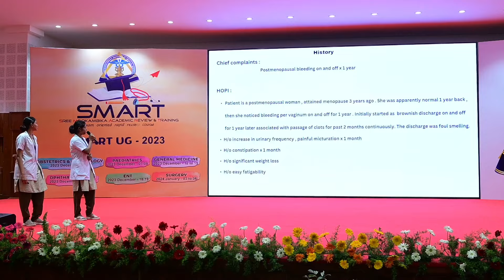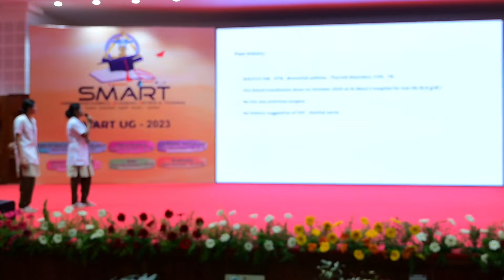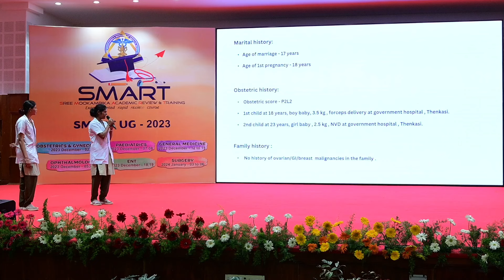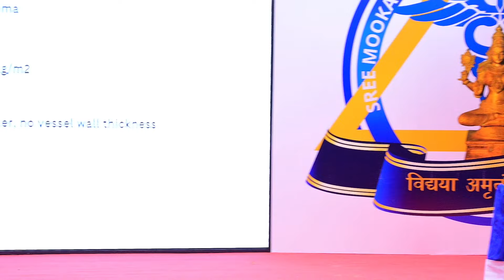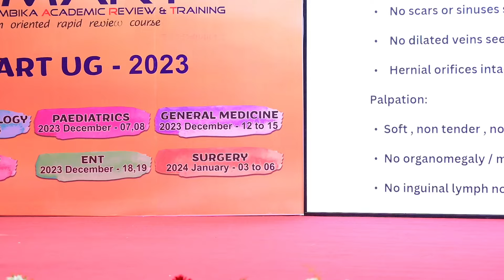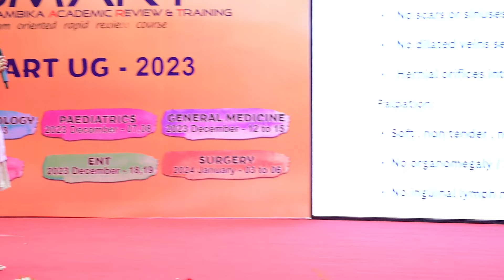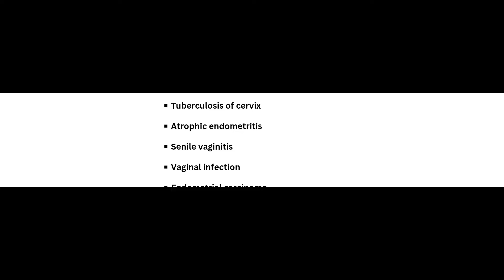SMART OBG 2023 | Lecture Series | Ca cervix | Lecture 03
Lecture 03 | Ca cervix | Dr. Richa Kansal | Kavinraj & Sukit